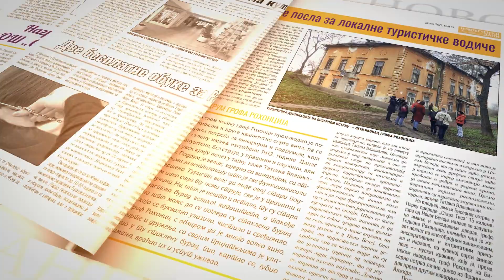Novobečejski dani 47. broj - januar 2021.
47. broj Novobečejskih dana možete pronaći na sledećem linku.